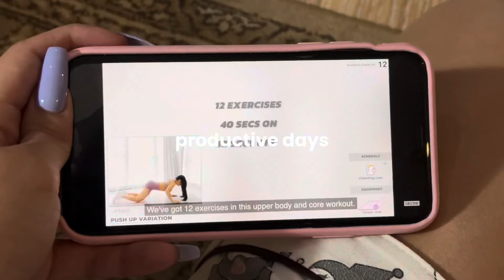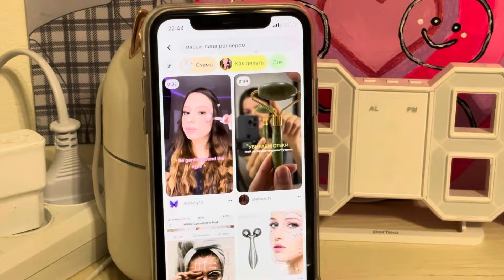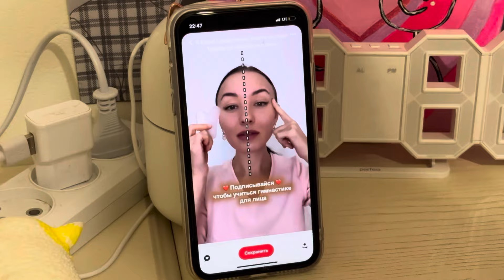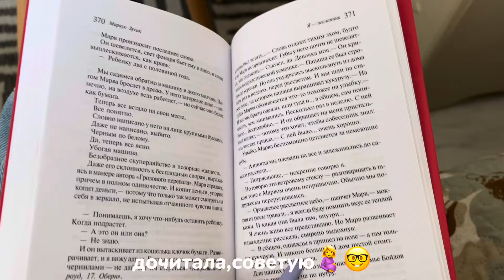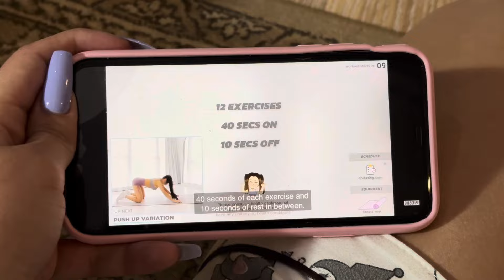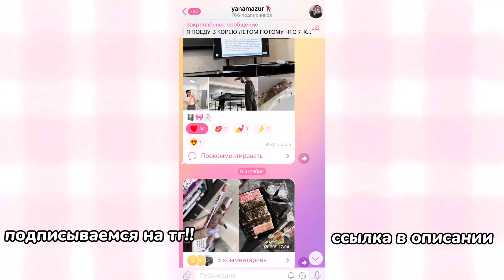МОЙ ПРОДУКТИВНЫЙ ДЕНЬ🎀📑 универ,мое утро,учеба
socials♡

Name: Yana
Ethnicity: Russian
B-Day: April,11th,2003
Editing software: CapCut